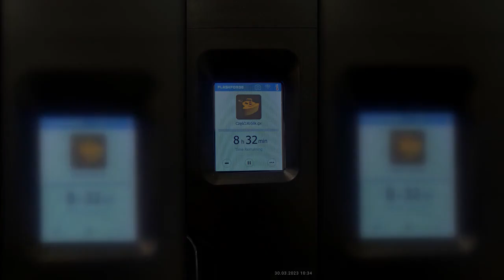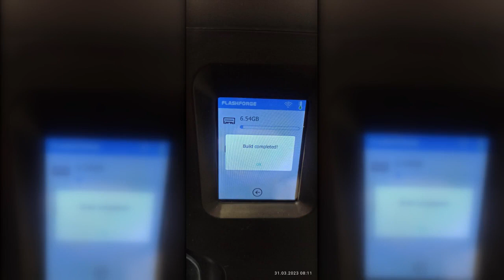Laboratoria przyszłości - wydruk 3D